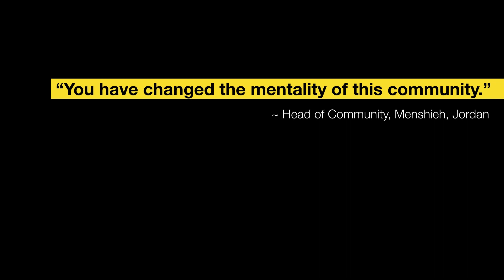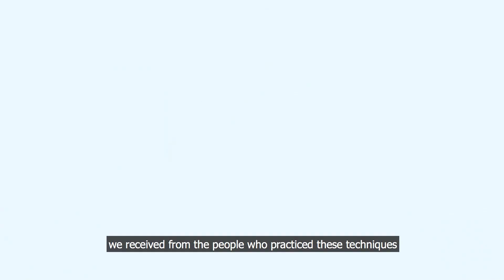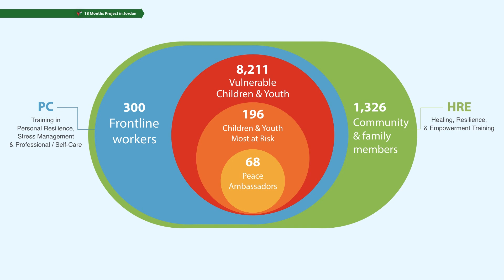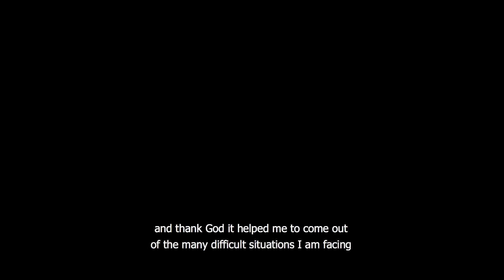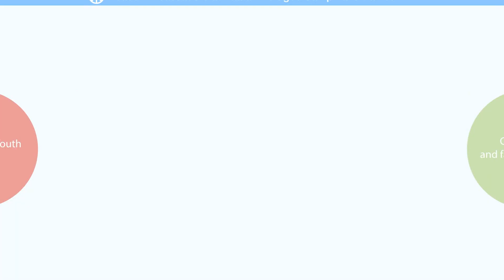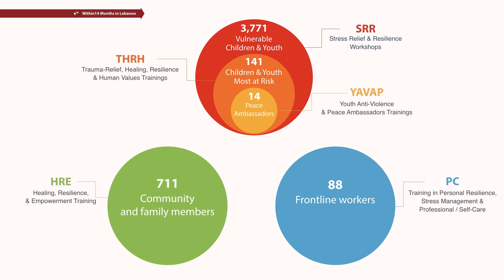IAHV Psychosocial Peacebuilding approach - Jordan and Lebanon 2018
What is the approach of IAHV to Peacebuilding and how does it work? We would like to invite you to watch this newly released video and listen to the experience of war-affected children, teachers and parents in Jordan and Lebanon.